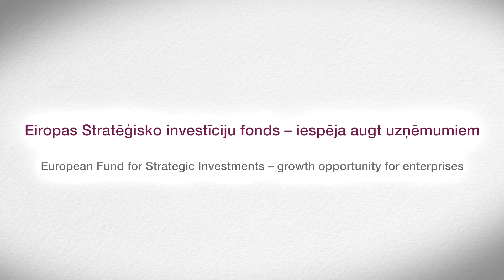Eiropas Stratēģisko investīciju fonds – iespēja augt uzņēmumiem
Ņemot vērā Eiropas Savienības ekonomiskās izaugsmes stāvokli, Eiropas Komisijas priekšsēdētājs 2014. gada nogalē nāca klajā ar ambiciozu plānu – piesaistīt investīcijas Eiropas Savienības ekonomikai. Līdz ar to, Latvijas prezidentūras galvenais uzdevums bija darīt visu iespējamo, lai šo Eiropas investīciju plānu ieviestu dzīvē. Latvijas prezidentūrā mēs rekordīsā laika posmā – piecos mēnešos – esam panākuši vienošanos gan ar ES dalībvalstīm, gan arī panākuši vienošanos ar Eiropas Parlamentu.

European Fund for Strategic Investments – growth opportunity for enterprises

Given the state of economic growth in the European Union, the President of the European Commission came up with an ambitious plan at the end of last year to attract investment in the European Union economy. The main task of the Latvian Presidency was therefore to do everything possible to bring this European Investment Plan to life. The Latvian Presidency achieved this objective in record time, reaching agreement with the European Union Member States and the European Parliament in just five months.